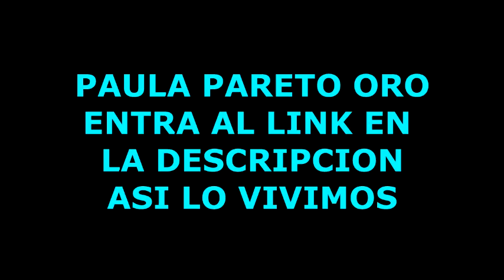Oro Paula Pareto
AQUI ENTRA Y MIRA COMO VIVIMOS ESTE MOMENTO

LOS JUEGOS SERAN TRANSMITIDOS DESDE EL HINCHA EN MI OTRO CANAL SALUDOS !

VAMOS CARAJO !